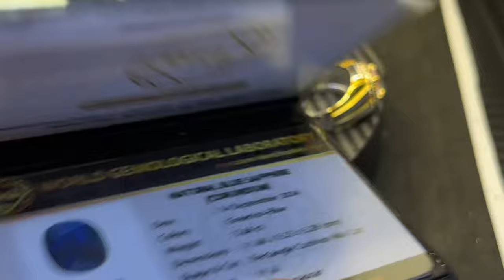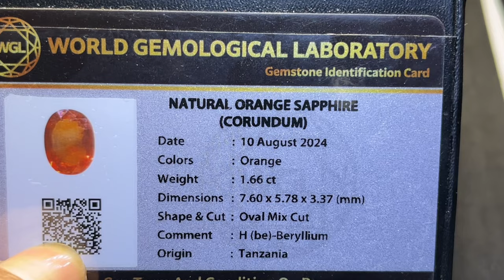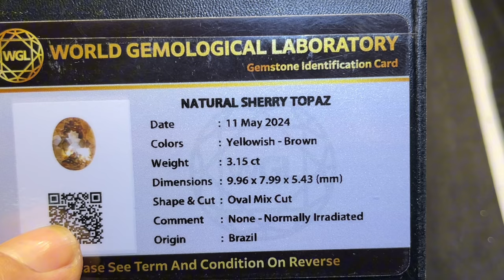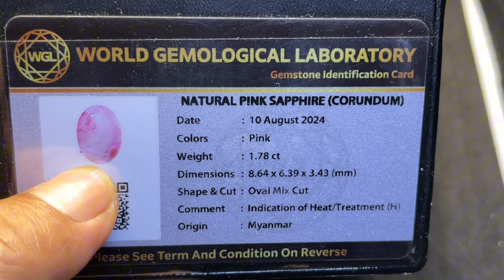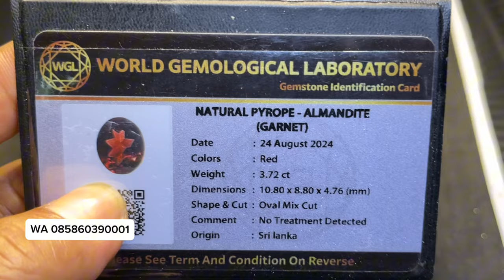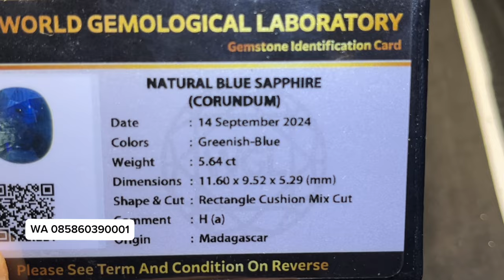10 PERMATA TERBAIK !! HARGA ASIK BIKIN SEMUA TERTARIK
Albar Permata
Bogor